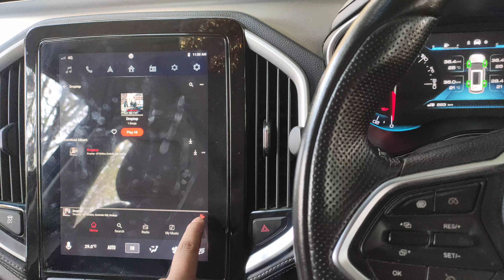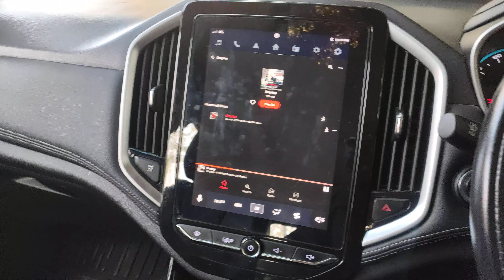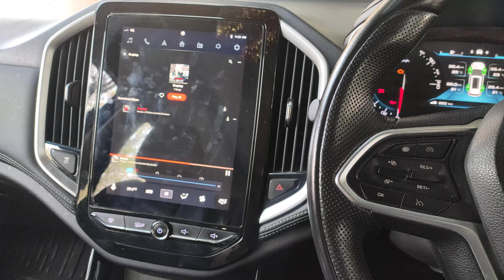infinity music 🎶test😍😍😍😍🙂 In this segment is se better to kbhi nhi suna,